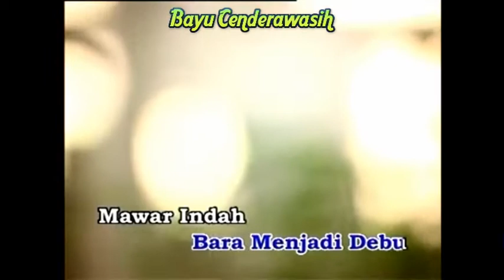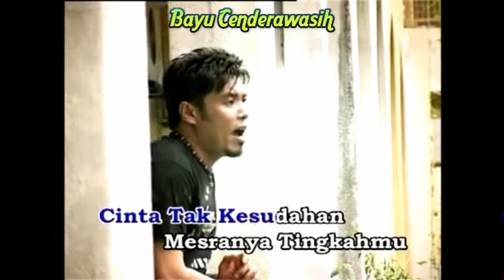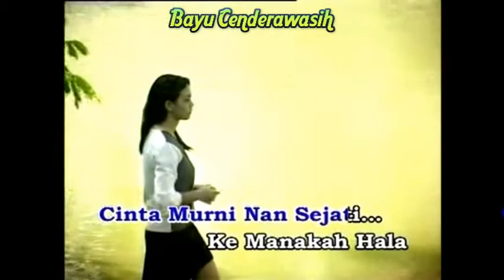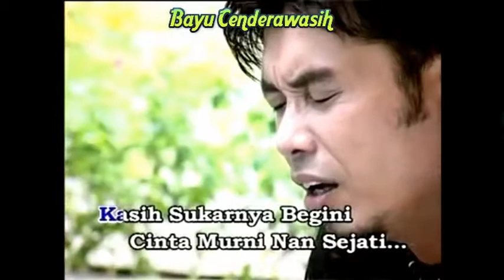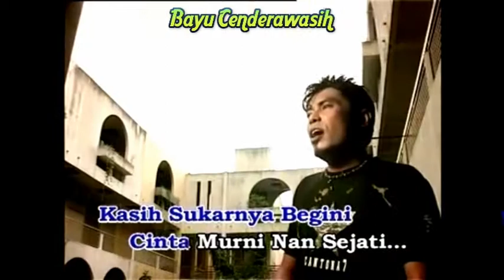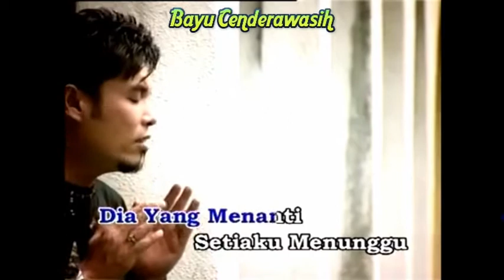Luka Seribu Rindu by Fotograf | Karaoke Tanpa Vokal